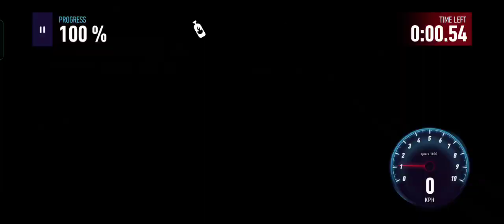Need For Speed: No Limits 1623 - NFS 30th Anniversary : 2020 Ferrari F8 Tributo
Need For Speed: No Limits 1623 - NFS 30th Anniversary : 2020 Ferrari F8 Tributo on Dimensity 6020 and Mali-G57

Gear up, Racer! You've been zapped into the NFS multiverse. Play by their rules, uncover clues, and make your way back to Blackridge. Your home awaits, but the road is tough!

2020 Ferrari F8 Tributo
    6-Star = 962
    7-Star = 1024
    8-Star = 1048
Top Stats
    Speed: 9,653
    Acceleration: 10,960
    Nitro: 10,822
Earnable in Special Event: 30th Anniversary (7-day event)
Stranded in various worlds, your mission is clear. Find the clues and race your way back to Blackridge using your Ferrari F8 Tributo in the 30th Anniversary Special Event!

2006 Lotus Exige S
Car Class: Sports
PR Level Max
    6-Star = 741
    7-Star = 789
    8-Star = 834
Top Stats
    Speed: 6,120
    Acceleration: 9,681
    Nitro: 10,270
Earnable in: Special Event: Crew Trials: 2006 Lotus Exige S (7-day event)
Earn amazing Lotus Exige S by conquering the Crew Trials with Blackridge Royals.

Mercedes-Benz EQS 580
Car Class: Street
PR Level Max
    4-Star = 540
    5-Star = 616
    6-Star = 648
Top Stats
    Speed: 4,368
    Acceleration: 5,250
    Nitro: 4,809
Earnable in: Proving Grounds: Mercedes-Benz EQS 580 (7-day event)
Proving Grounds returns, offering you the chance to win a Mercedes-Benz EQS 580, featuring the Calamity Crew.

Slot 1:
Starting Window: 18/08/2024 00:00 UTC – 30/08/2024 00:00 UTC
    Anniversary: Bugatti Chiron
    XRC: Porsche GT3: Porsche GT3
    Proving Grounds: 2020 Ferrari Roma (Sports)
    Proving Grounds: 1985 Lamborghini Countach LP5000 QV

Slot 2:
Starting Window: 24/08/2024 00:00 UTC – 03/09/2024 23:00 UTC
    Kingmaker: Lamborghini Countach LPI 800-4
    Maelstrom: Lotus Evija
    Breakout: Nissan Z: Nissan Z Performance
    XRC: 2023 Chevrolet Corvette Z06 (C8)

NFS30 Wrap Unlocked by: Completing all NFS30 Missions:
    Mission 1: Burn 500s of Nitro.
    Mission 2: Drift 20000m.
    Mission 3: Use 45 Fuel.
    Mission 4: Airtime 80s.
    Mission 5: Near Miss 60 Traffic cars.
    Mission 6: Drift 60000m.
    Mission 7: Complete 50 Underground Rival Races.

The Blackridge Takedown Wrap Unlocked by: Completing community challenge. More details on challenge will be shared in game and socials.
NFS All-Star, featuring 1998 McLaren F1, Aston Martin V12 Vantage, Nissan Skyline BNR34 GTR & 2001 BMW M3 GTR.

Gridlock
Start Date: 29/07/2024 09:00 UTC
Driver: BMW M3 E36, Nissan Silvia S15, Ferrari Testarossa
Speedster: Ferrari F40, Dodge Demon Revenant, Lamborghini Murcielago SV
Breakneck: Koenigsegg CCX, Lotus Evija, Hennessey Venom F5

Outlanders
Start Date: 05/08/2024 09:00 UTC
Driver: Toyota 86, VW Scirocco R, Nissan Skyline R34
Speedster: Mercedes AMG GT, Aston Martin V12 Vantage 2022, Porsche 918 Spyder
Breakneck: McLaren Senna, Koenigsegg Gemera, Koenigsegg Jesko

Landslide
Start Date: 12/08/2024 09:00 UTC
Driver: Subaru BRZ, Mercedes-Benz 190 E Evolution II, Chevrolet Camaro SS (1967)
Speedster: Porsche 911 991, Land Rover Range Rover Sport SVR (No Limits), Polestar 1
Breakneck: Ferrari F40, Bentley Continental GT, Ferrari F8 Tributo

Rain Check
Start Date: 19/08/2024 09:00 UTC
Driver: VW Golf GTI, Jaguar E-Type, Infiniti Q60 Red Sport 400
Speedster: Ferrari F50, Dodge Viper ACRX, McLaren P1 GTR
Breakneck: BMW M4 F82, Ferrari Roma, Ferrari F8 Tributo

Blackridge Outskirts
Start Date: 26/08/2024 09:00 UTC
Driver: Ford Mustang MK1, Honda Civic Type R, Mercedes AMG A 45 S 4MATIC+
Speedster: Mazda RX7 FD, Lamborghini Miura P400SV, Lotus Exige S
Breakneck: SRT Viper GTS, Brabham BT62, Lamborghini Essenza SCV12

Sandstorm Showdown
Start Date: 02/09/2024 09:00 UTC
Driver: BMW M3 E36, Ferrari 250 GTO, Ford Falcon XB
Speedster: Pontiac Firebird, BMW M3 (2021), Lotus Exige S
Breakneck: McLaren 650S, Porsche 911 GT2 RS (991), Bugatti Chiron

Red Eye
Start Date: 09/09/2024 09:00 UTC
Driver: Ford Fiesta ST, Honda Integra Type R, Mercedes EQS 580 4MATIC
Speedster: Lotus Exige Cup 380, Jaguar XJ220, Lamborghini Centenario
Breakneck: Ferrari 458, Ferrari 812 SF, Ferrari Fxxk Evo
Double Rep Promotion
    Double Rep Promotion | August 5 00:00 UTC - August 7 00:00 UTC
    Double Rep Promotion | August 19 00:00 UTC - August 21 00:00 UTC
    All Access Tuner Trials | August 12 00:00 UTC - August 13 00:00 UTC
    All Access Tuner Trials | September 2 00:00 UTC - September 3 00:00 UTC